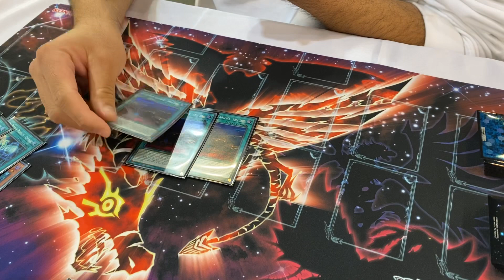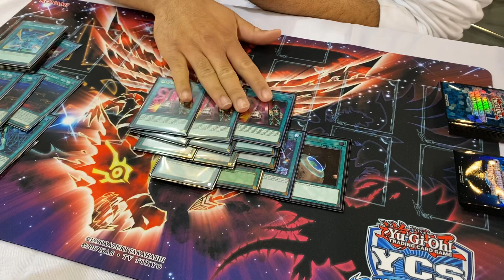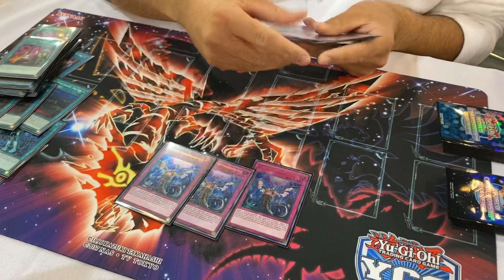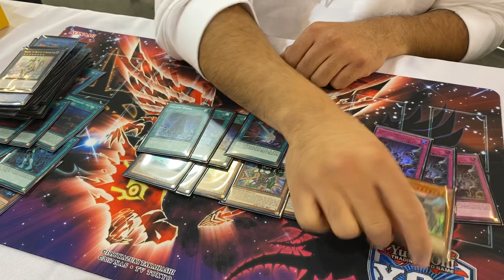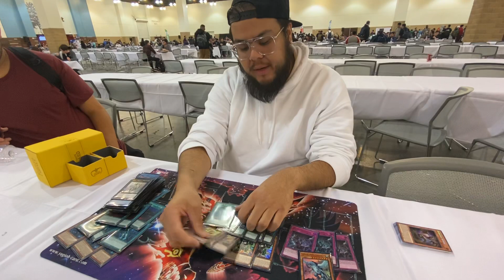Yu-Gi-Oh! YCS Top 16 YCS Pasadena California 2019 - Demise Striker Deck Profile - Fortino Cabrales!!